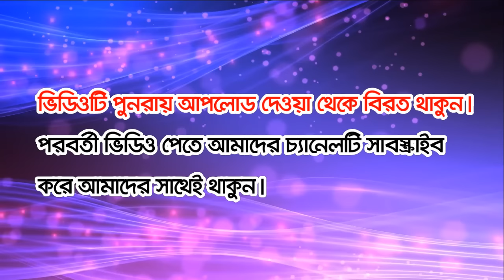New Bangla Waz-2017। যে বয়ান শুনলে বাংলার মানুষের রক্ত গরম হয়। Mawlana Aminul Islam Jihadi